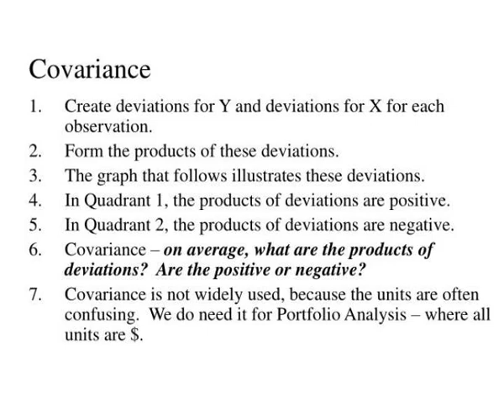covariance and correlation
Covariance and correlation measure linear association between two variables, say X and Y.  Covariance and Correlation:.  Covariance:.  Population Parameter:.  The population parameter describes linear association between X and Y for the population.  Estimator/Sample Statistic:. Slideshow...
 number of slides is : 1
 number of slides is : 2
 number of slides is : 3
 number of slides is : 4